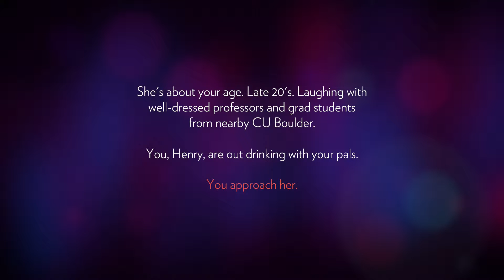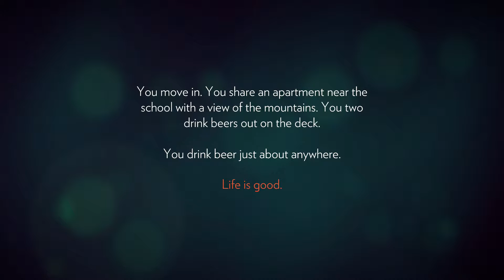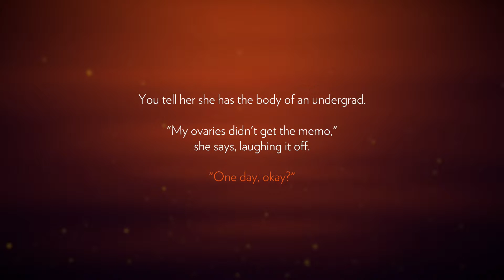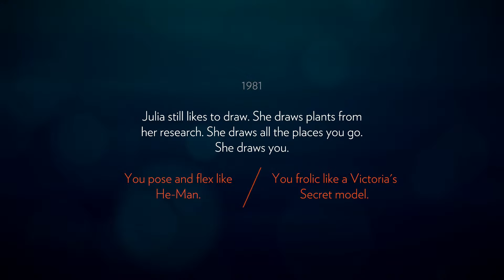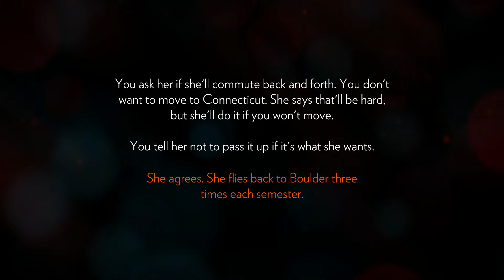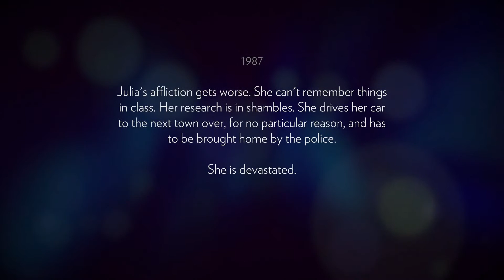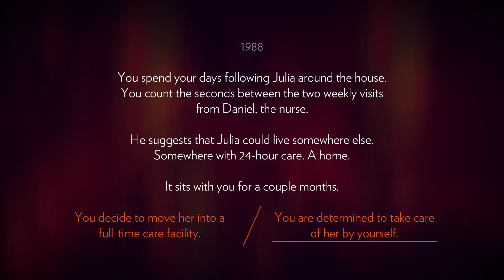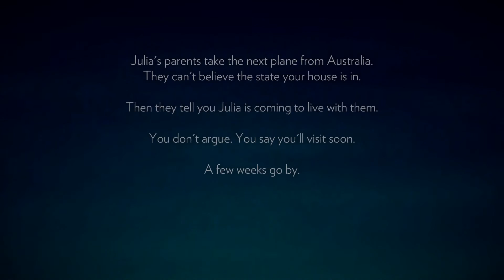[Let's Play] Firewatch pt1 - When Henry Meet Julia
This is my playthrough of Firewatch on the PS4,  with live commentary.

Follow me elsewhere, folks!